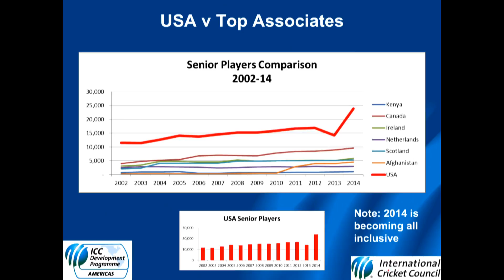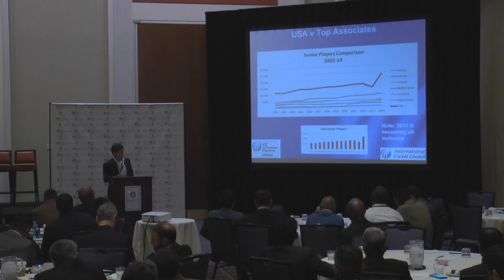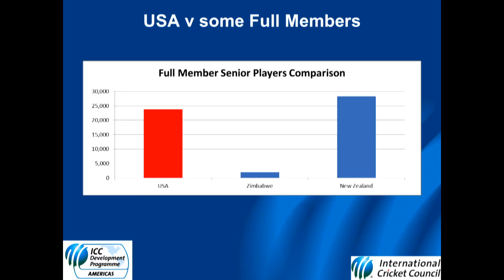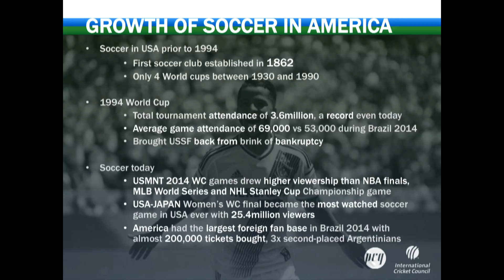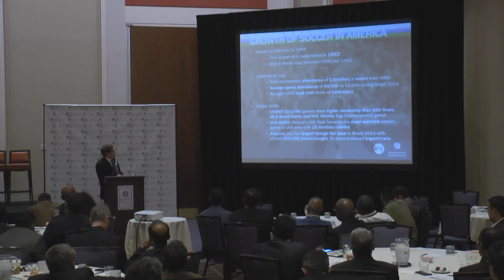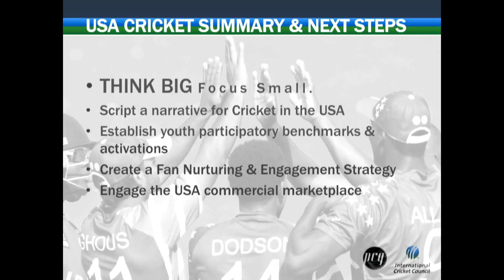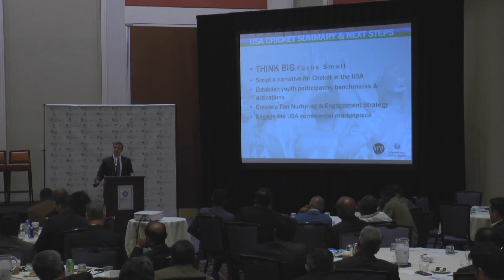ICC Conference 2015